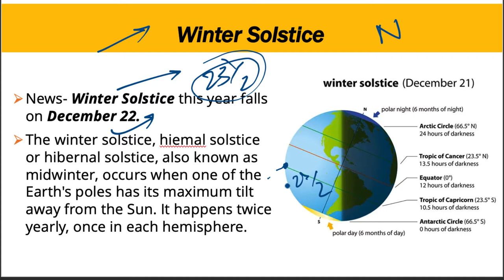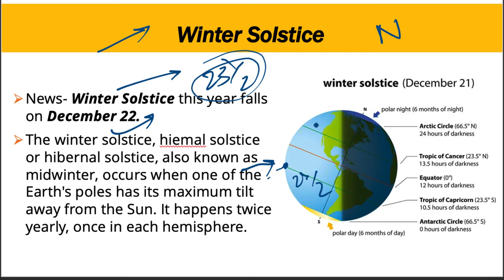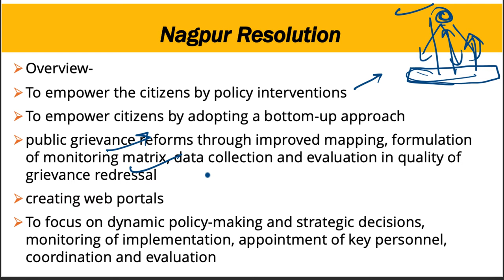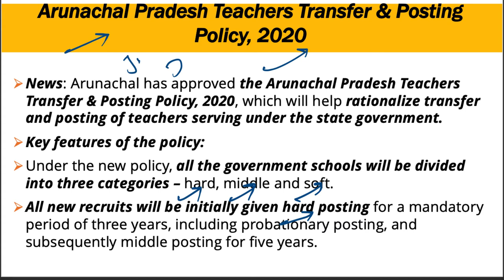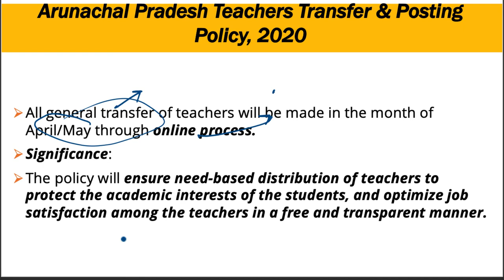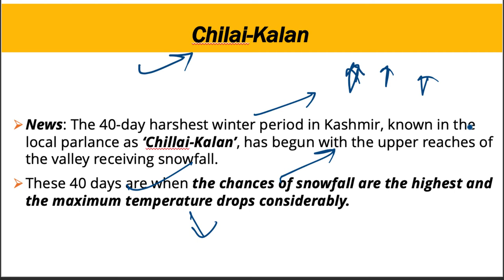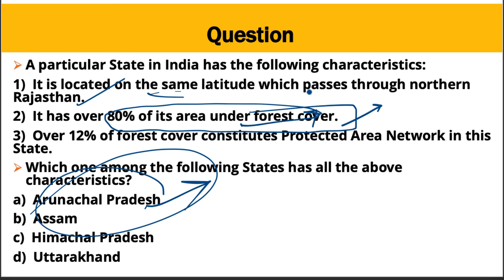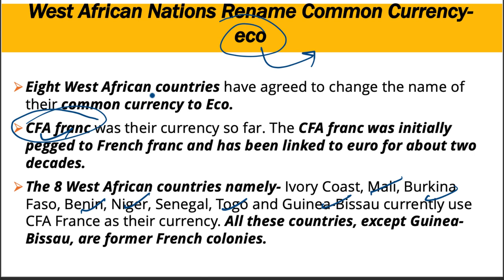24 December 2019, हिन्दी Prelims Updater Series, Indian Express, PIB, Yojana UPSC, CSE, IAS